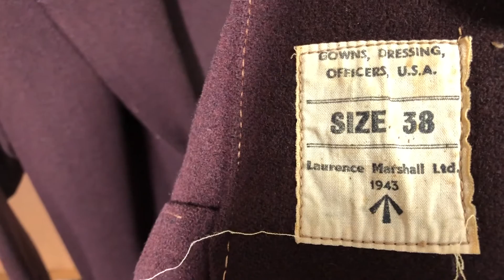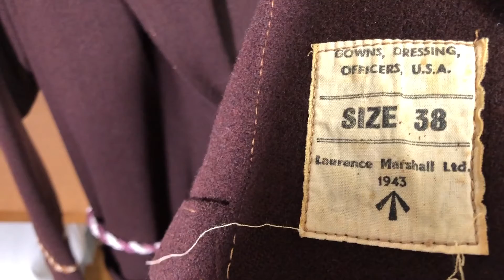【ヴィンテージ】これが◯◯◯◯◯だったのは衝撃すぎました。【まじゴリ古着】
◎イラスト提供 ponさん
LINEスタンプ
[ゆるき者たち2]

◎楽曲提供
☆HTAEW - NAOTO(古着屋さん)

0:00 導入
0:49 着てみた！
1:37 ディティール紹介！
4:43 まとめ！

◎前回の動画
【VCM】日本最大級のヴィンテージの祭典にお邪魔してきました！【まじゴリ古着】

おざっす！まじゴリです！
2023年もよろしくお願いします！
まただいぶ期間が空いてしまいましたが、今年も古着やヴィンテージの魅力を伝えるために頑張ります✨
さて今年1発目の動画は冬のファッションが楽しみになるまさかの服をご紹介してます🔥

◎stand.fm
まじゴリ古着Radio

◎関連動画
ネイティブジャパニーズ/NATIVE JAPANESEさん
【冬着たい】LEVI’Sが今なら60%OFFで買える！！最高のコーデュロイパンツを手に入れました。
アニチューブ 片野英児 【アニキ】さん
【ブラアニキ★HOMIES3番外編】スカジャンとベトジャンで京都野郎！USMCのP-44JKとカウチンでヴィンテージ三昧の後は木屋町のホルモン肉鍋で乾杯！
ゆーみん&きうてぃさん